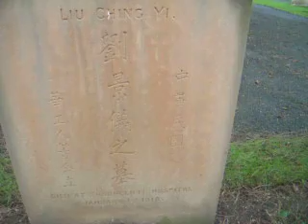Military Cemetery Part 4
Looking around this old Military Cemetery